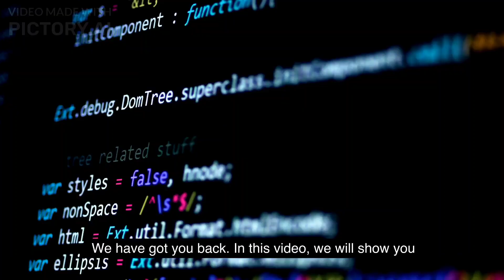Stop Burning Your Device! 60FPS GI 4.0 Gameplay for ALL Android || Lag Fix Genshin Impact 4.0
In this video, we will guide you through the process of fixing FPS drops and heating issues in Genshin Impact on low-end devices. We'll show you how to use a lag fix config to optimize your gameplay experience, allowing you to enjoy the game without any performance or heating problems. If you're tired of lag and overheating ruining your Genshin Impact sessions, then this video is a must-watch for you!